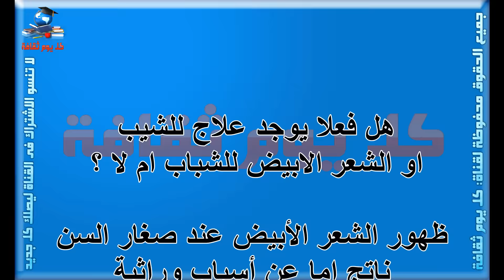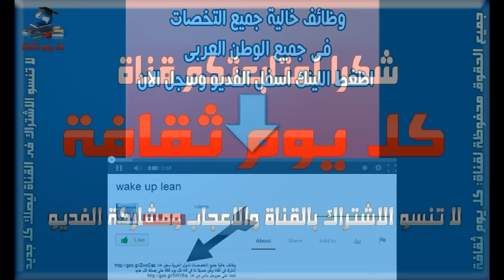الشيب هل فعلا يوجد علاج للشيب او الشعر الابيض للشباب ام لا ؟ ثقف نفسك